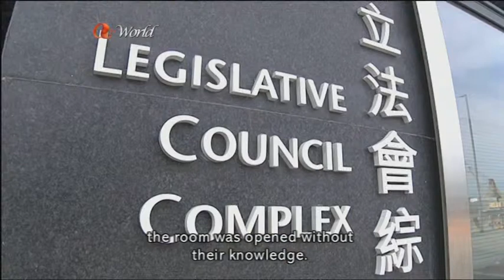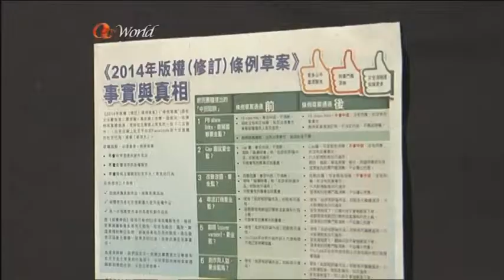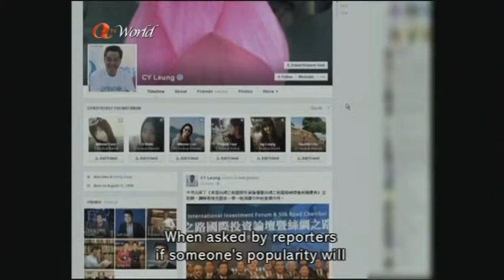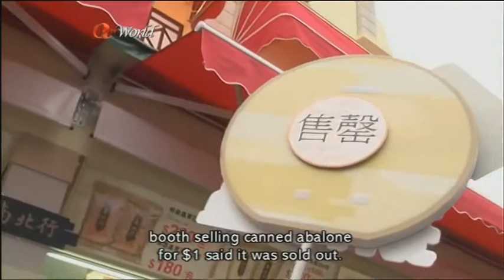亞洲電視 國際台 夜間新聞 2015年12月12日Harminder Singh